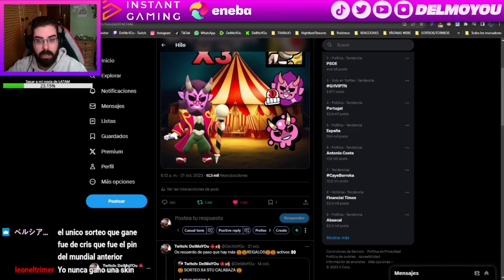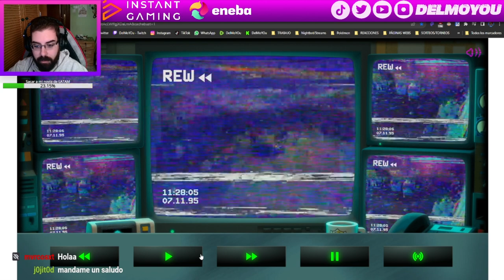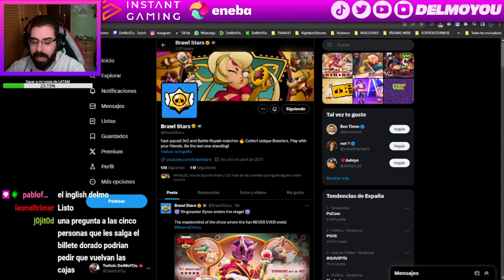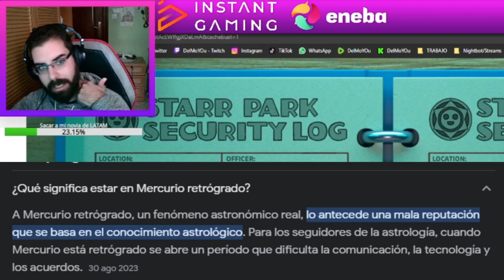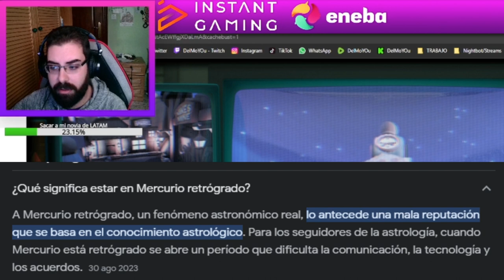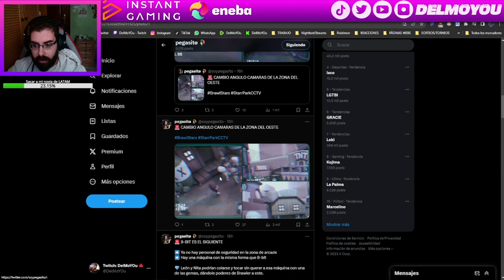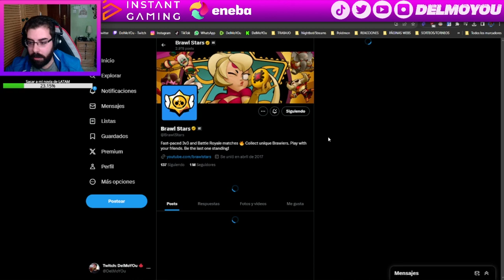¡TODAS LAS CÁMARAS DE LA SEMANA 1 EN STARR PARK!